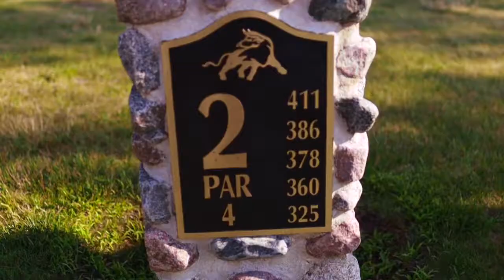GOLF TOURNAMENT - Bloody Horns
Played in a toughest pin tourny with some buddies at "The Bull". That course is absolutely no joke on an easy day, let alone impossible to reach flag locations! Check out this beautiful course!
Humble Brag we came away with the victory, but I packed up all the camera equipment before that happened!